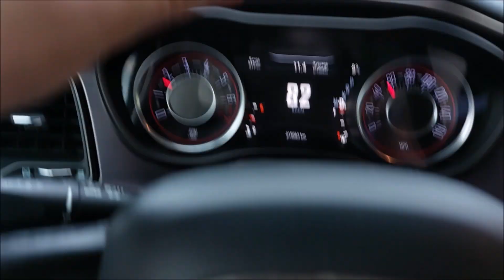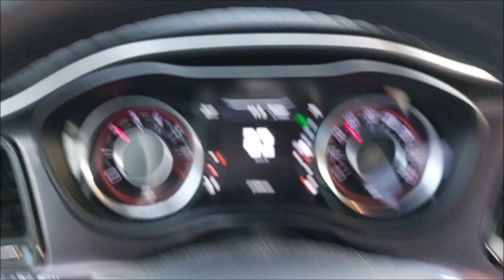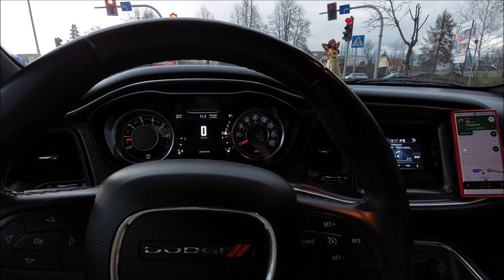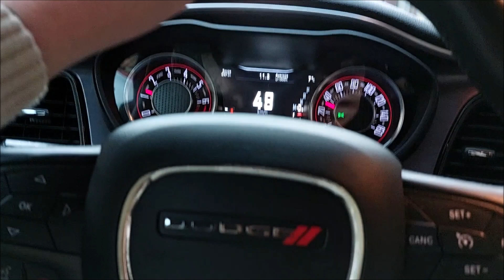Dodge Challenger First Trip